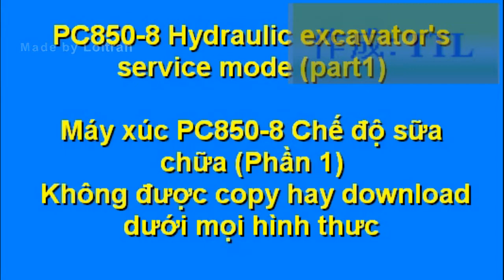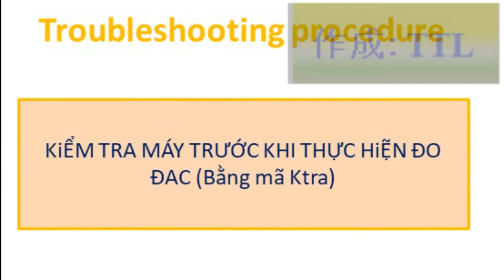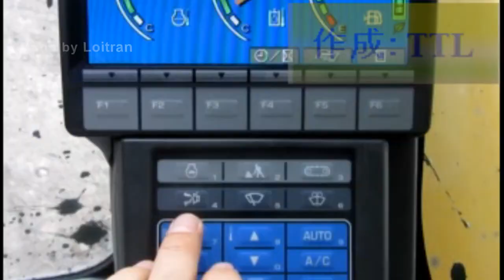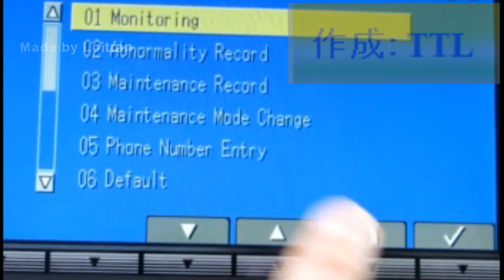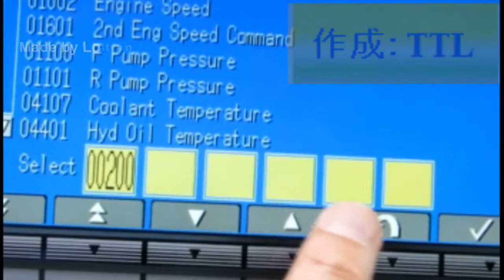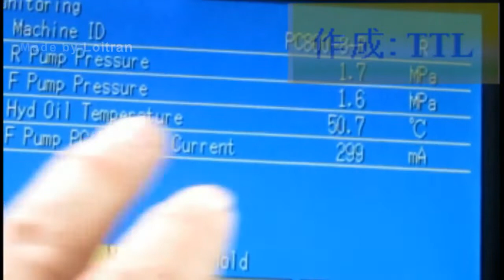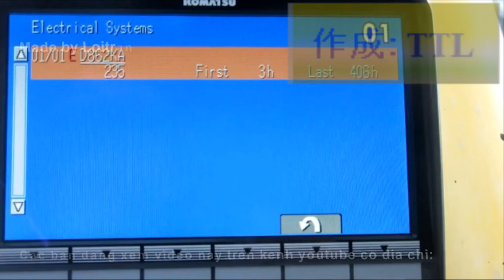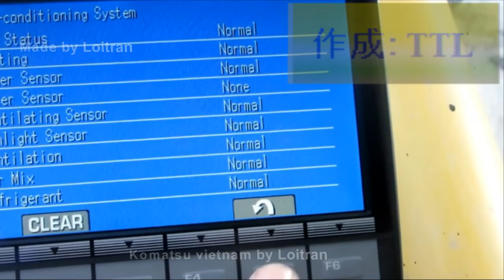PC850-8 (qui trình sửa lỗi & chê độ sửa chữa) Hydraulic excavator's service mode 1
QUi trình sửa chữa xe máy xúc PC800~PC850-8 Komatsu
PC850-8 Hydraulic excavator's service mode